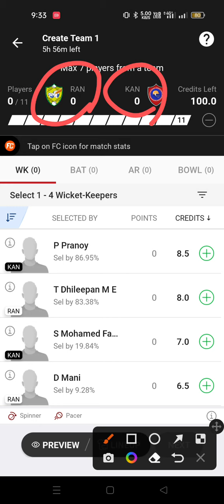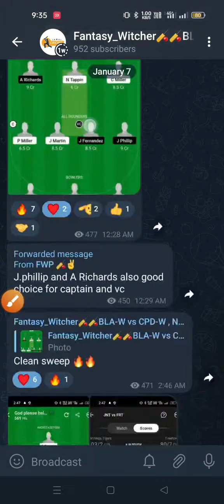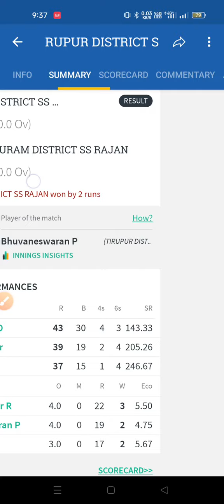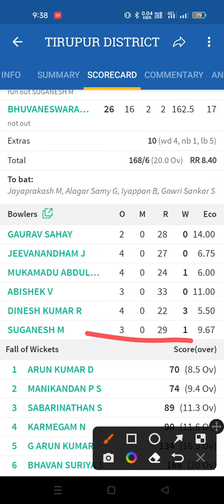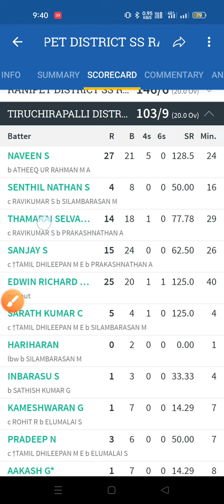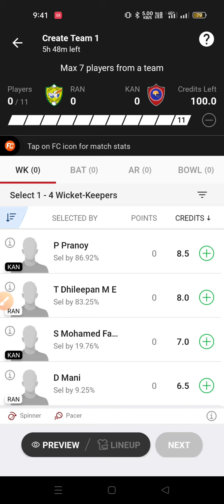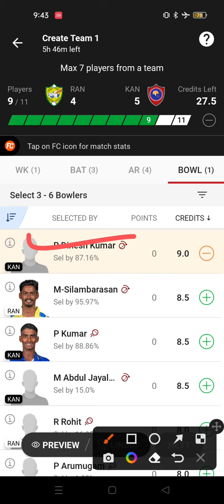RAN vs KAN | RAN vs KAN DREAM11 PREDICTION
( agar link work nhi kr rhi to
search -Fantasy_witcher1)

ran vs kan
ran vs kan dream11 prediction
ran vs kan dream11 team
ran vs kan match prediction